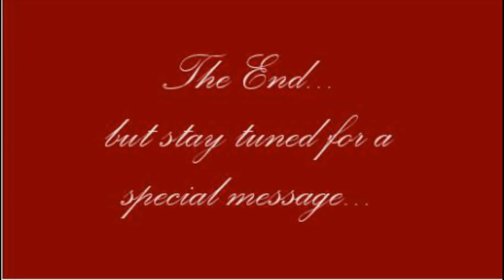Wine a Little Wednesdays Stuck at Home Wine Tour Part 2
This week, we're revisiting how to enjoy wine during this time of social distancing.  Remember to watch until the end for a message from Jill!